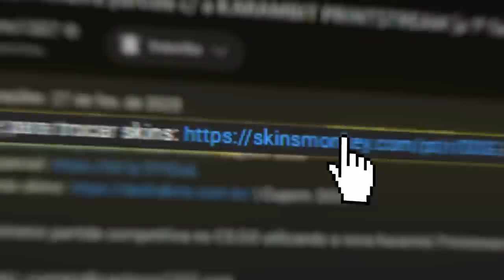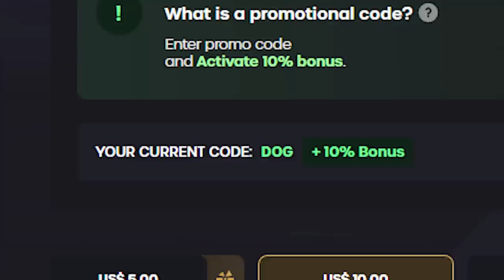a mirage está insana no CS 2...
Veja como a mecânica, gráficos e física do Counter-Srike 2 ficou muito melhor e mais bonita nos últimos anos quando comparada a primeira versão do CS:GO.